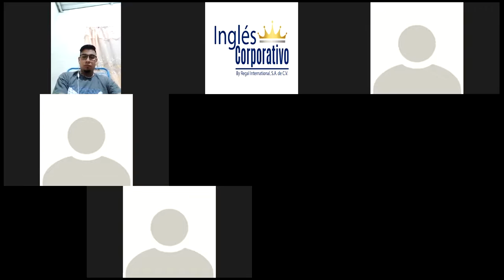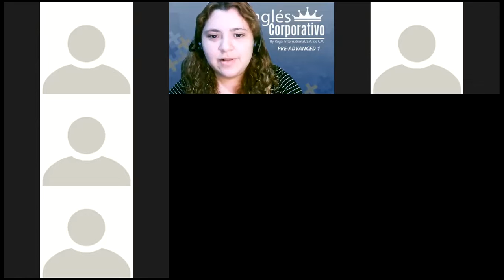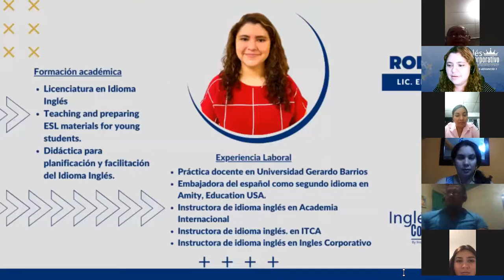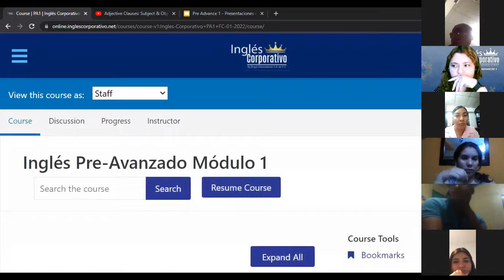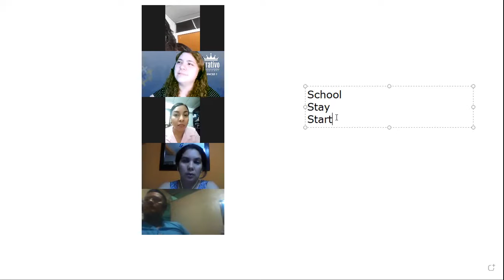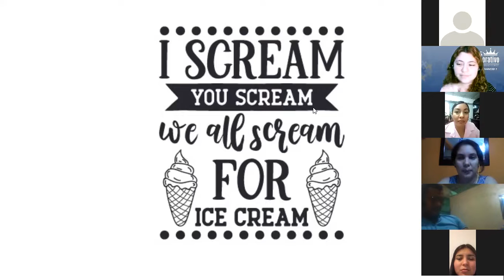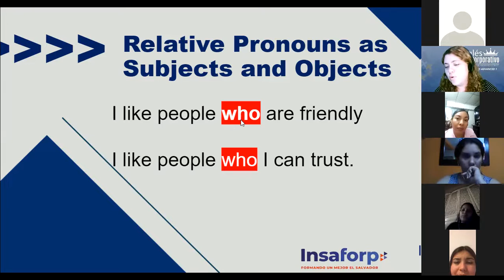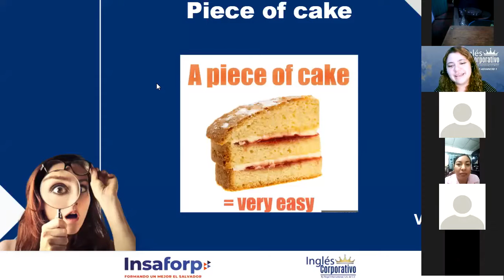Ingles Corporativo-1.1 Relative pronouns as subjects1.3 Relative pronouns as objects. Day 1